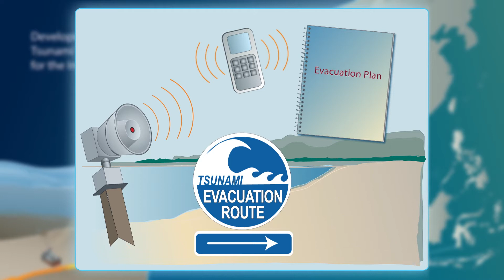Tetra Tech is Helping Improve Fisheries Management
For the past 20 years, Tetra Tech has been Leading with Science in coastal fisheries management in the Asia Pacific region. As vulnerable coastal populations compete with international fisheries fleets for increasingly scarce marine resources, Tetra Tech is working to empower local communities to develop and implement management plans to monitor and enforce coastal activities.

Our team’s recognized leadership in this sector grew from our work with the U.S. Agency for International Development (USAID)-funded Coastal Resource Management project in the Philippines. This video highlights how our team developed methods to improve the management of fisheries and coral reefs, while protecting marine biodiversity and helping preserve the livelihoods and food security of the people who depend on it.

Tetra Tech applied the lessons learned from one project to other countries, expanding and continuously improving management approaches throughout the Asia Pacific region through the regional USAID Coral Triangle Initiative. This multi-agency effort aimed to support improvements in coral reef management and fisheries management for food security. Learn more about Tetra Tech’s involvement in the Coral Triangle Initiative

Tetra Tech has the experience, tools, and expertise to solve many of the problems confronting coastal communities.